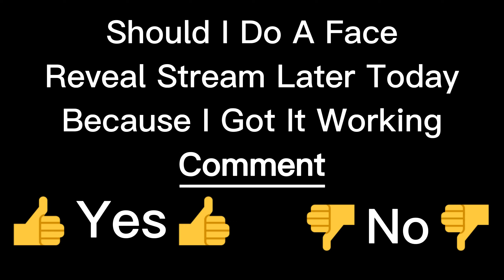500 Sub Face Reveal???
(When You Sign Up And Buy A Membership Using My Link I Get A Small Cut)